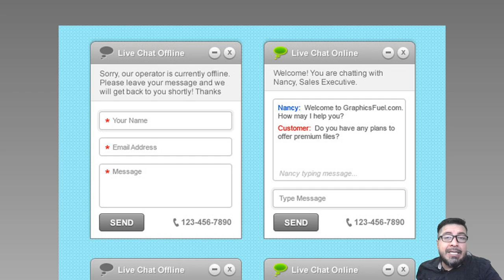Video 06: Chats de Atención al Público en Portales Web [ Curso Gratuito Ley 1581 de 2012 ]